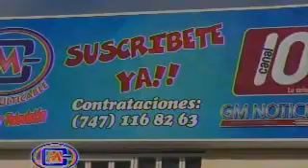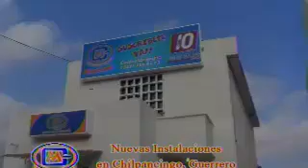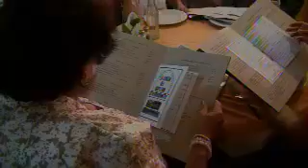Sangre Jaripera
10/04/2014